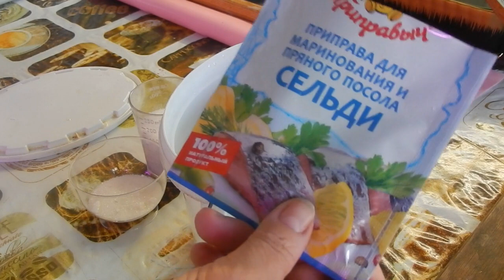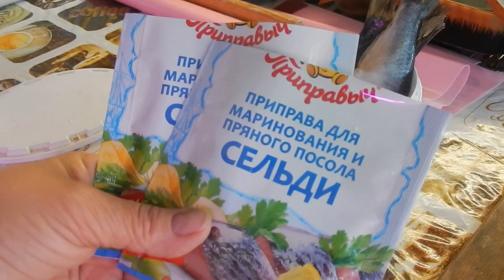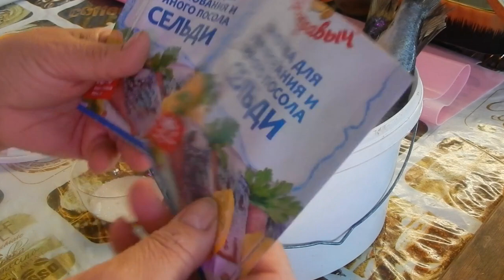РЕЦЕПТ....ОХ, УЖ ЭТА ИВАСИ. СОЛИМ ВМЕСТЕ С ЛЮДМИЛОЙ..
Большое за это вам, спасибо! 🙏🏼
Нажми на красную шапочку ютюб, в правом нижнем углу, котора находится в каждом видеоролике.